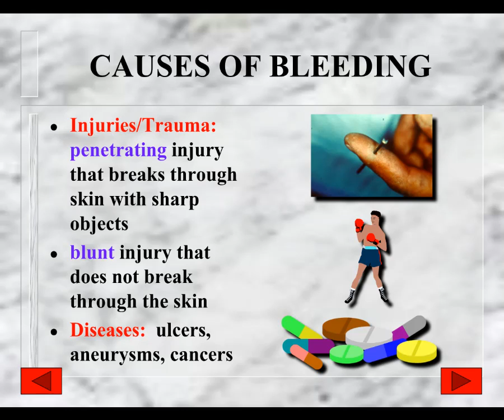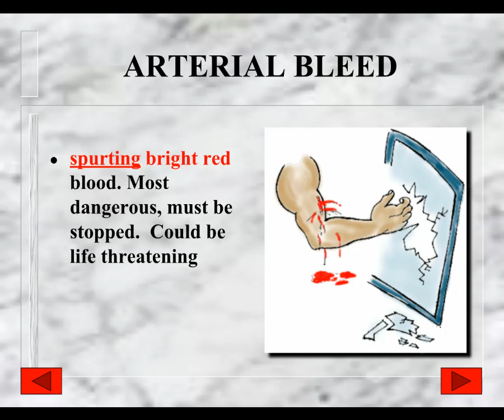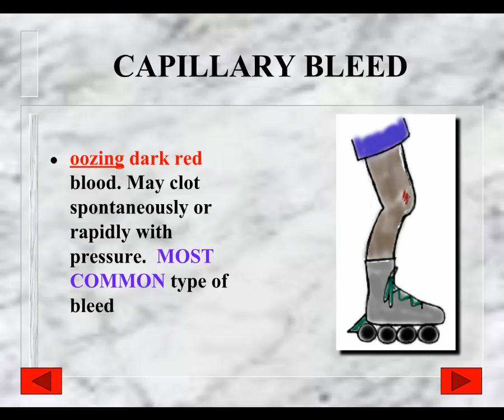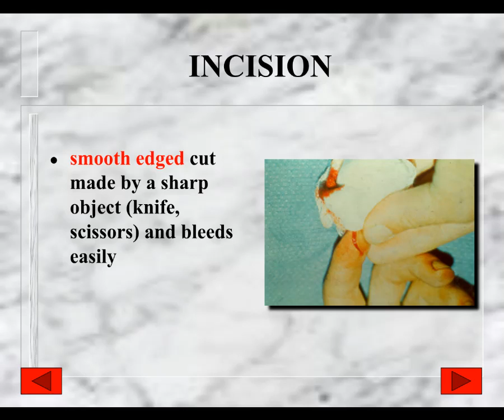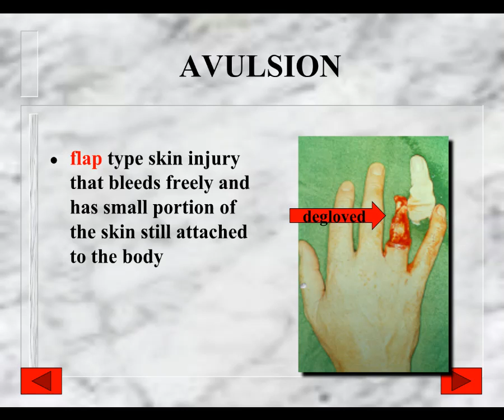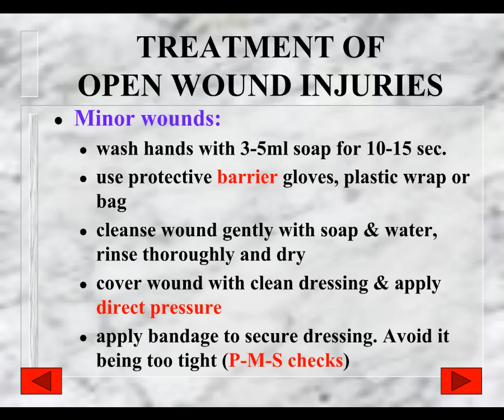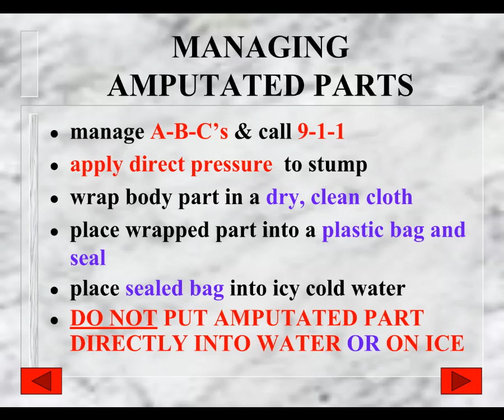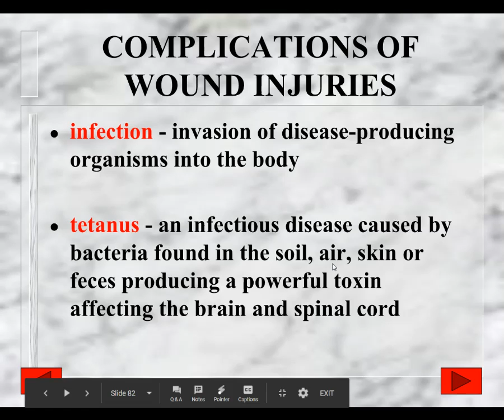First aid pt 3